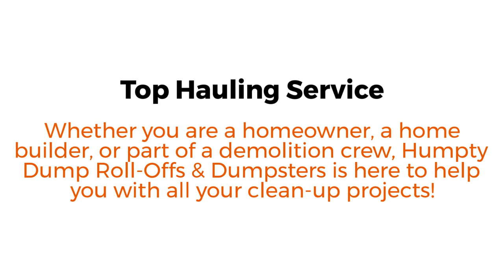Benefits of Using Hauling Services in Highlands Ranch, CO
Whether you are a homeowner, a home builder, or part of a demolition crew, Humpty Dump Roll-Offs & Dumpsters is here to help you with all your clean-up projects! We offer the best hauling services in Highlands Ranch and will lighten your workload while helping your project stay on schedule.